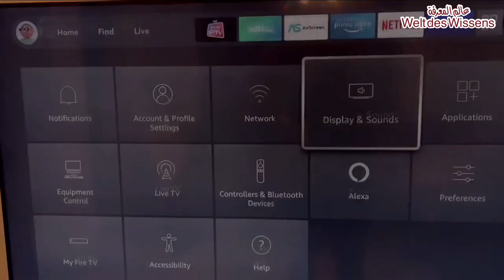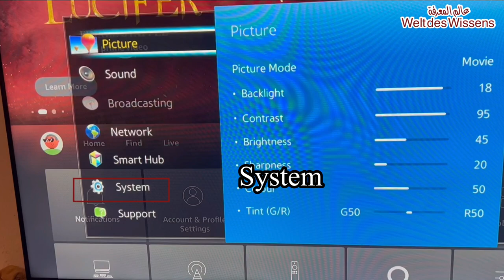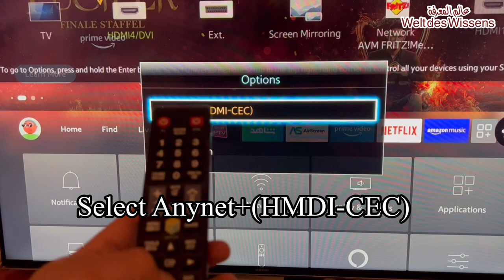Control amazon Fire TV Stick with TV remote, any smart tv remot to Amazon fire tv Controlling